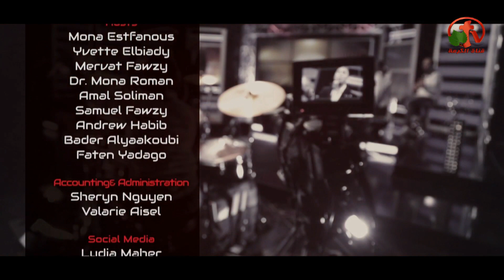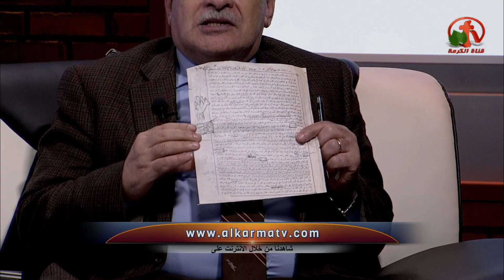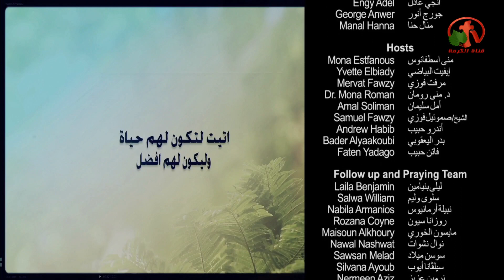صحة الكتاب المقدس - نحو عالم أفضل - Alkarma tv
بث مباشر علي قناة الكرمة 7 مارس 2018
أعداد وتقديم: الأخت مرفت فوزي
ضيف الحلقة: الدكتور داوود رياض
Bible exactitude - Towards a Better World - Alkarma tv
Live broadcast on Alkarma tv channel March 7, 2018
Prepared and presented by: Sister Mervat Fawzi
Guest of the seminar: Dr. Dawood Riad